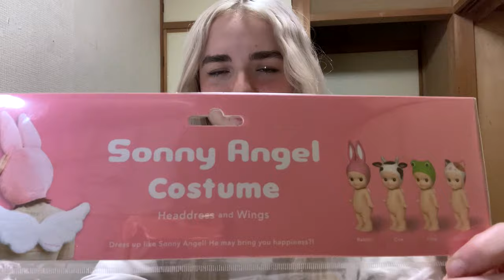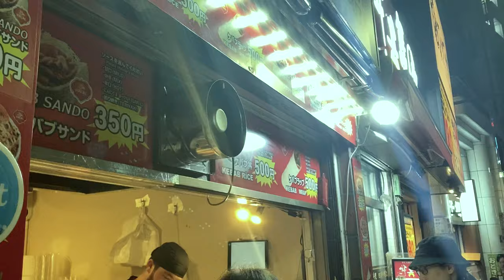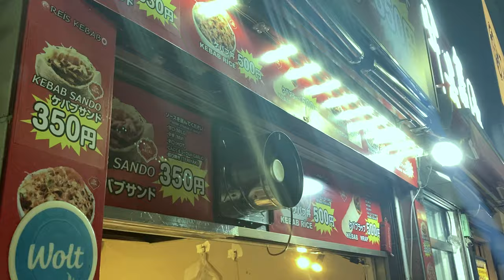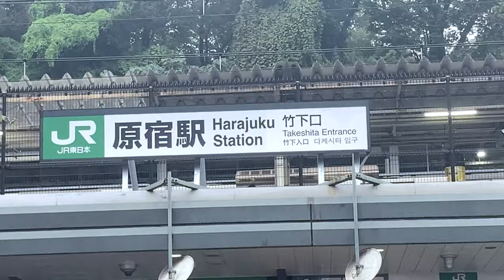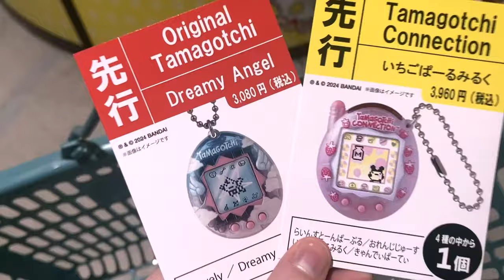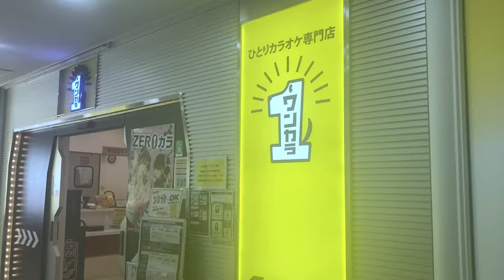POV u are a sonny angel lol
timestamps
00:00 preview
00:20 getting ready
03:55 halloween in tokyo
06:00 harajuku
6:50 tamagotchi

music
flactera - i'd never leave u alone (unreleased)

subcount: 6,788